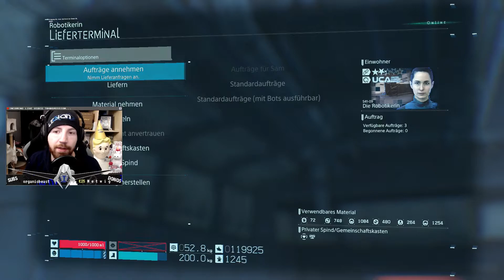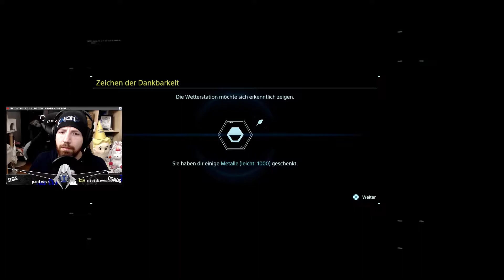Death Stranding Tag - 33 Herr Doctor